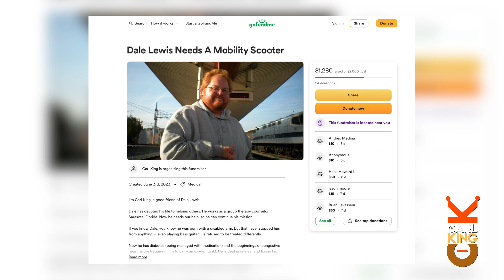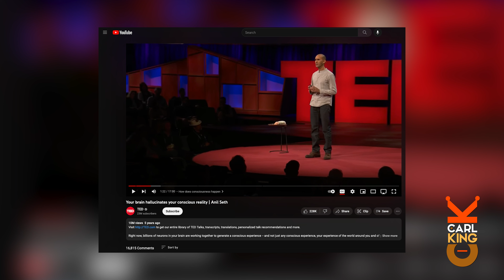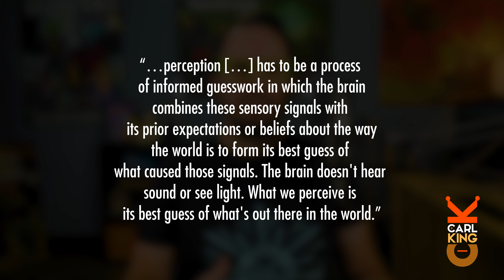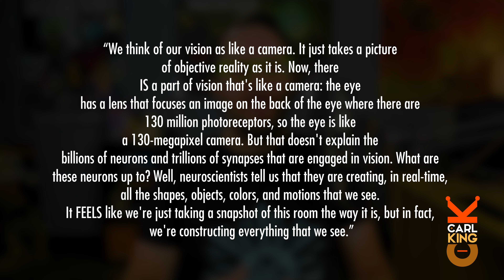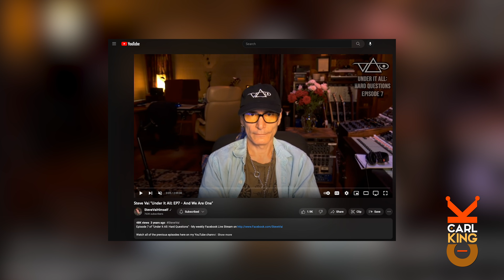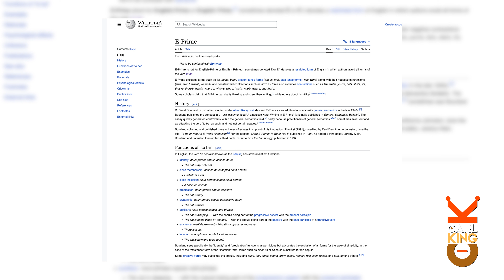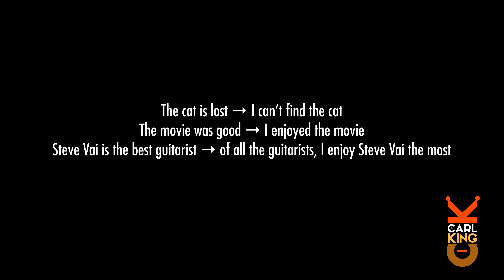Ep. 63: David Cronenberg’s eXistenZ + Essay: What Is Reality?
This Week’s Conceptual Thought Idea Of The Week Is: “Does reality actually exist? And if so, how should we be talking about it?”

Once we’ve figured out that whole reality thing, we’ll examine David Cronenberg’s EXISTENZ from 1999, in This Week’s Analytical Filmmaking Analysis of the Week.

David Cronenberg's eXistenZ on BluRay